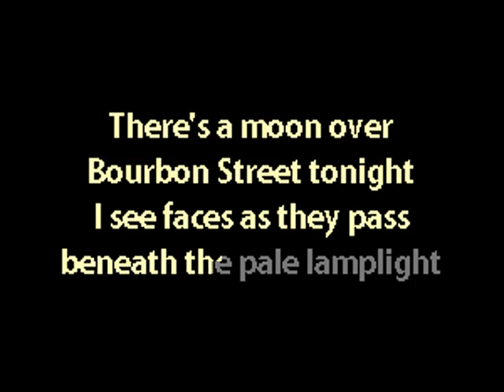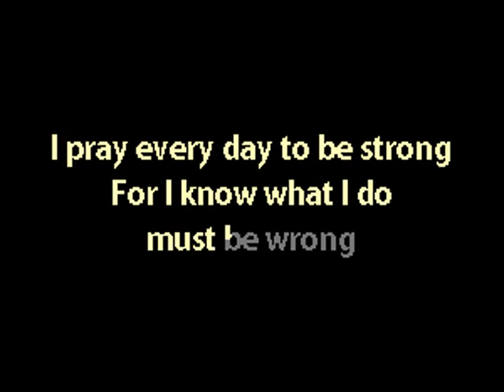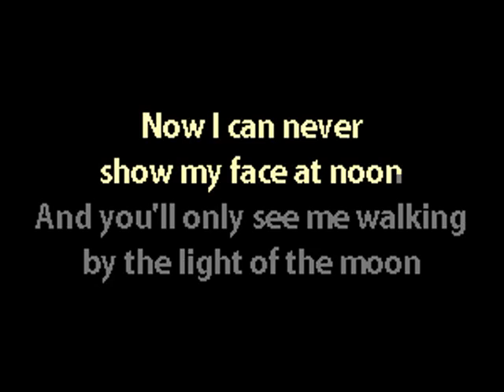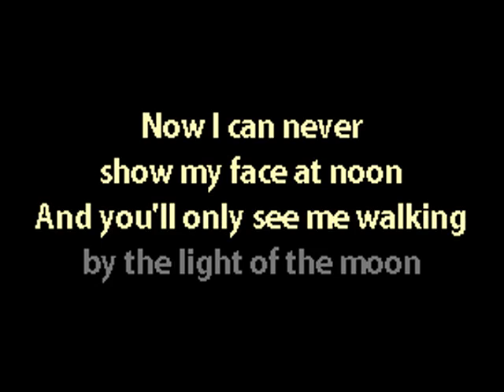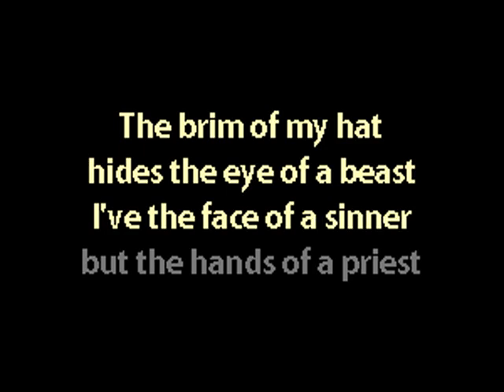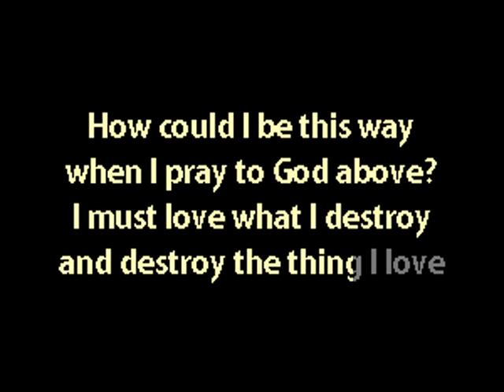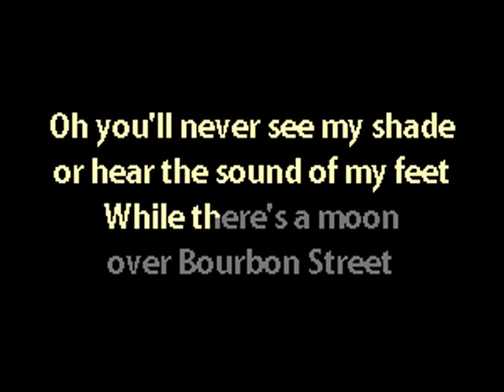Sting - Moon Over Bourbon Street - Karaoke w. Lyrics - Caritas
80s Interview with the Vampire karaoke